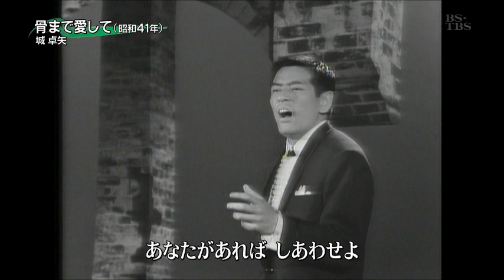骨まで愛して 城卓矢